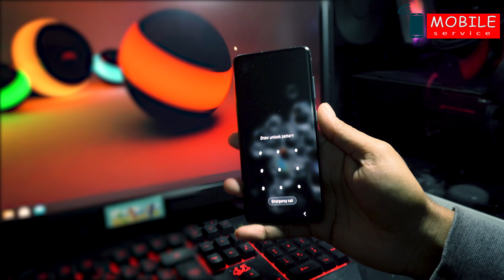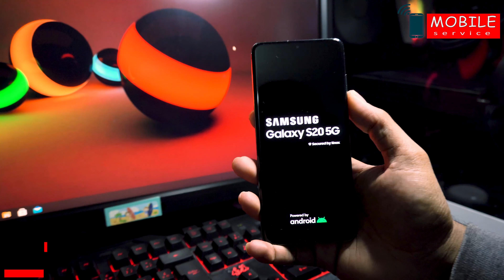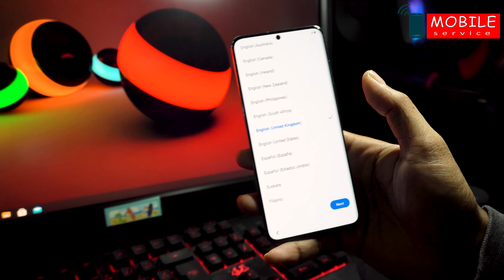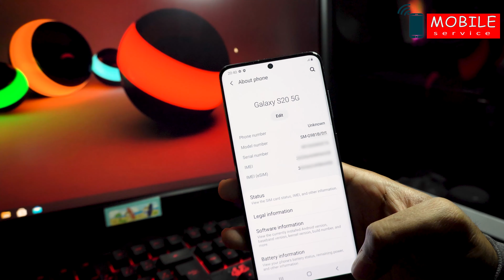Samsung Galaxy S20 5G Hard Reset | G981B |4K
In this video I will show you how to hard reset Samsung Galaxy S20 5G (G981B)